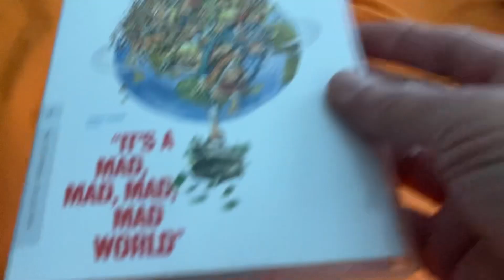My Criterion Collection Collection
Here is my Criterion Collection Bluray collection